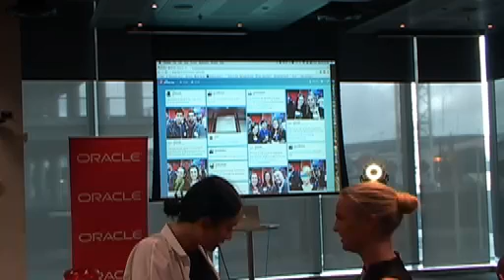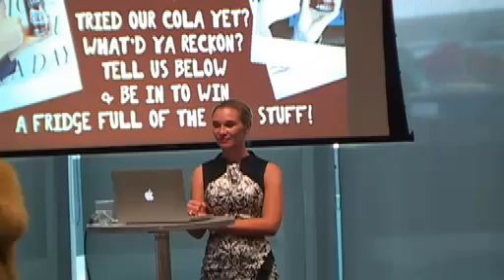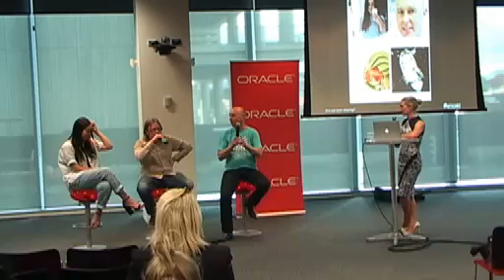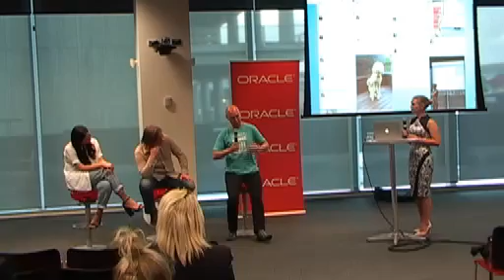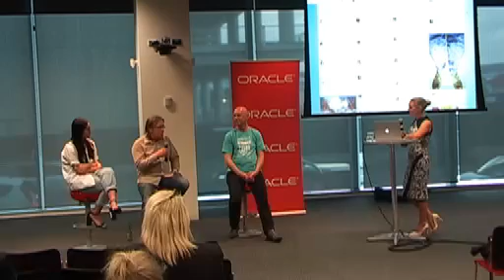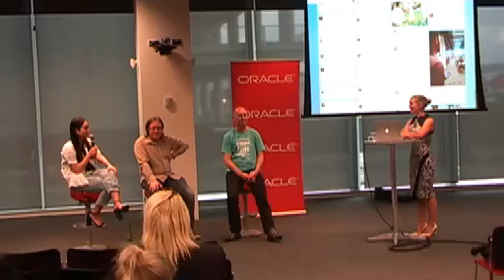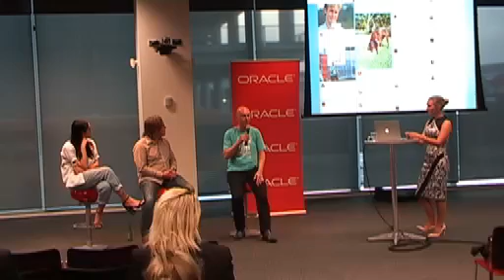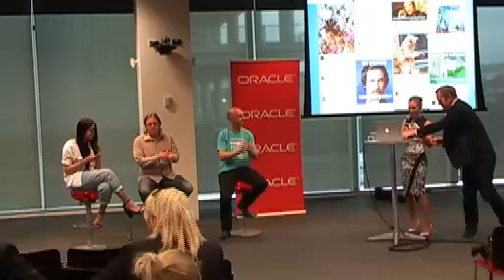SMCAKL Nov 2014: Has Sharing Peaked?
We have all been happily sharing online about our likes, location and daily routine with our friends and beyond. But are we getting more savvy about how and who we share things with? We can now set expiration dates on our posts and newer social networks Whisper and Secret allow us to post 'completely anonymously'. And then there's Facebook's new anon app “Rooms".

What do we make of all this? Are we “over” over-sharing and going back to the 90s when we hung out in chat rooms under fake fancy pseudonyms. And how will this affect marketers and media who rely on this info to share more meaningful stories?